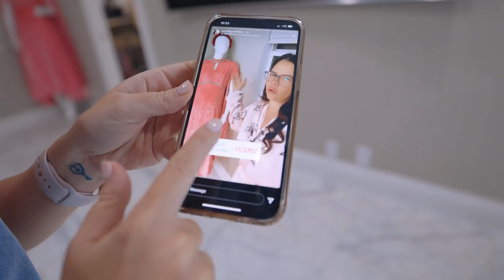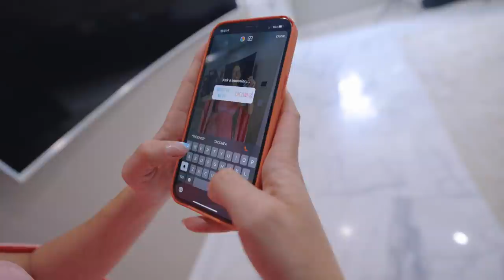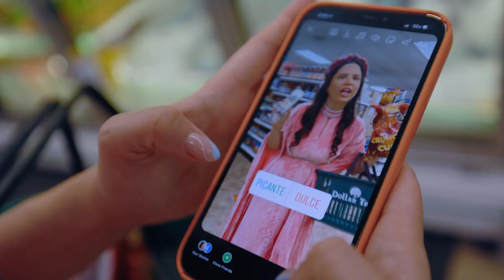MIS SEGUIDORES DECIDEN MI DÍA y Esto fué lo que Pasó! 24 HORAS Reto Divertido 🔥 El Mundo de Camila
En este divertido reto USTEDES DECIDEN qué voy a hacer durante un día entero!
Hoy mis seguidores y suscriptores deciden mi día en instagram. Ustedes eligieron todo lo que voy a hacer durante 24 horas LOL

Que desayuno ? Un vaso de agua o Pudding de Chia ?
Como me Visto ? Vestido Rosa o me quedo en Pijama ?
Que calzado uso ? Unas botas de nieve o unos Tacones ?
Que labial uso ? Azul o Rosa ?
Como me peino ? Pelo suelto o me hago 2 trensas ?
En que salgo a pasear ? En mi Rolls Royce con mi chofer o en Bicicleta ?
A donde vamos ? A una tienda de Gucci o al Dollar Store ?
Que me compro ? Algo Dulce o Picante ?

Comenta cuál fué tu parte favorita del video de hoy ♥